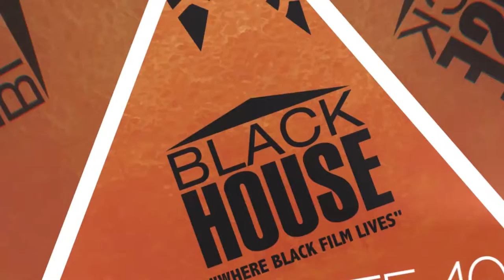Blackhouse Sundance 2016 EPK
Summary of the Blackhouse activation at the 2016 Sundance Film Festival